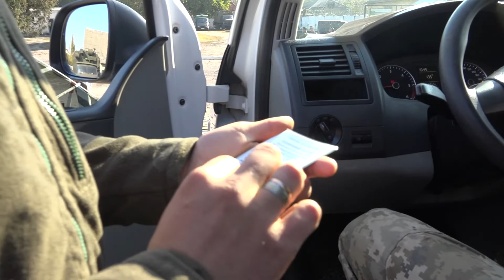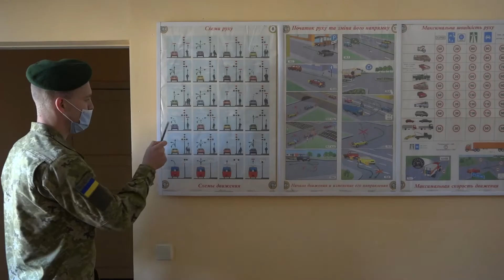Служба прикордонників-автомобілістів Ізмаїльського загону